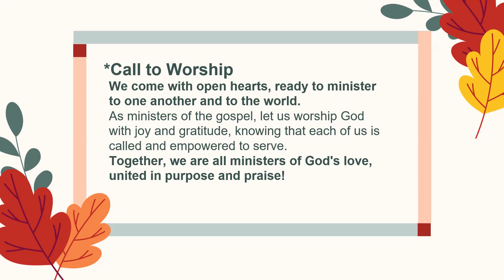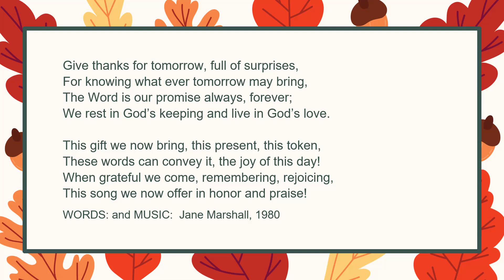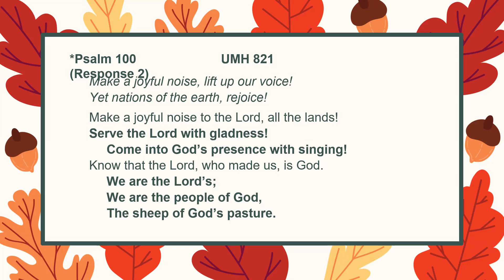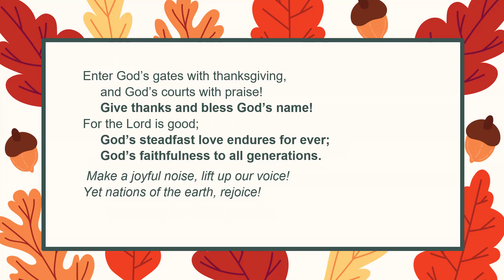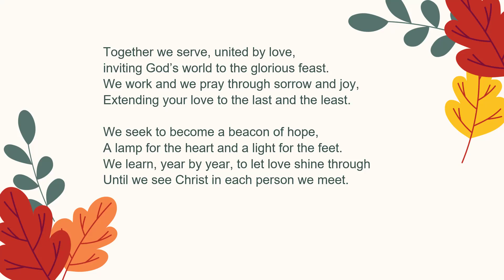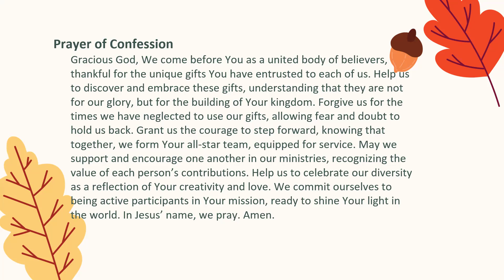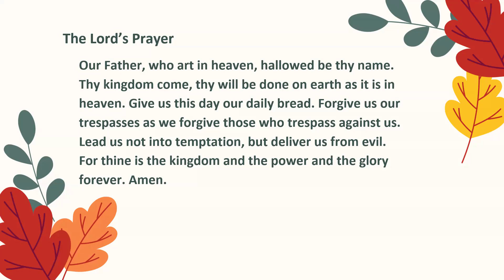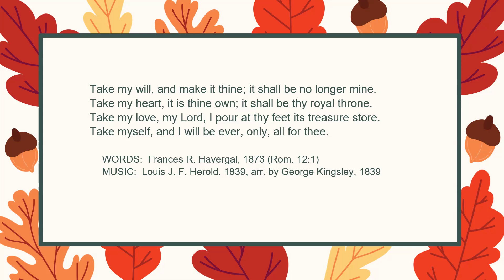RUMC Worship October 20, 2024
The Church's All-Star Team